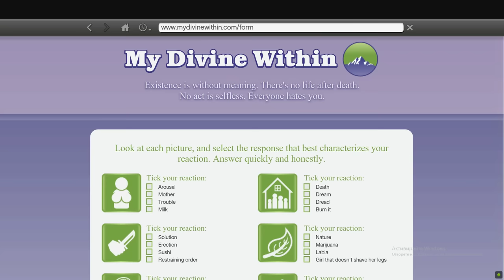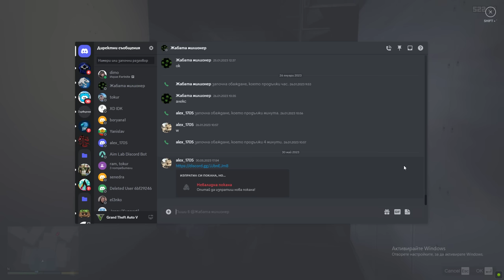Grand Theft Auto V #15